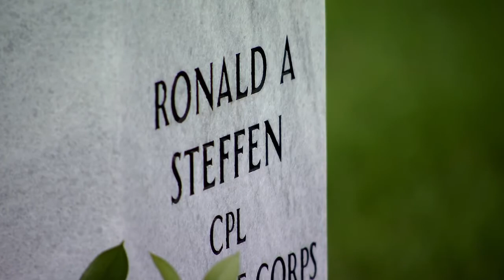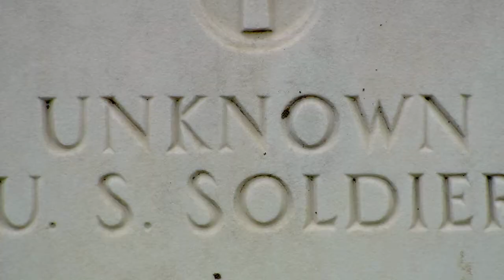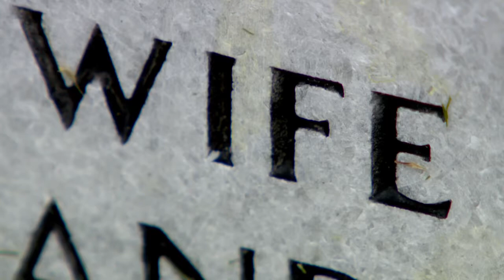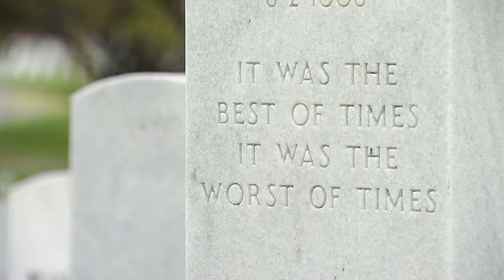The history of Fort Snelling National Cemetery (2018)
Boyd Huppert looks at the history behind Minnesota's Fort Snelling National Cemetery.